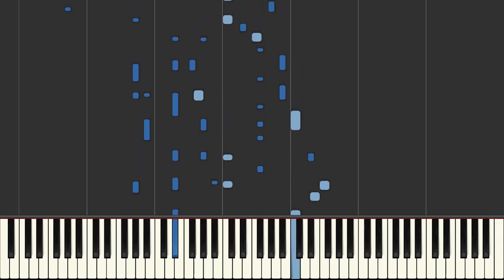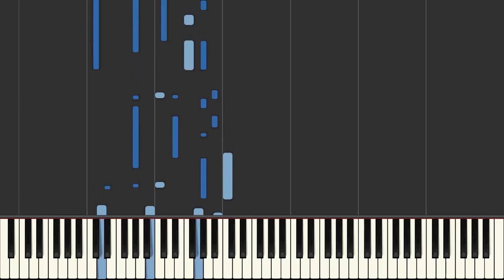Exactly Like You Piano Tutorial - Arr. & Pb. Piotr Barcz - Easy if you can reach the tenths HQ Audio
This is easy, I just transposed up so the tenths in this midi I could never actually play.